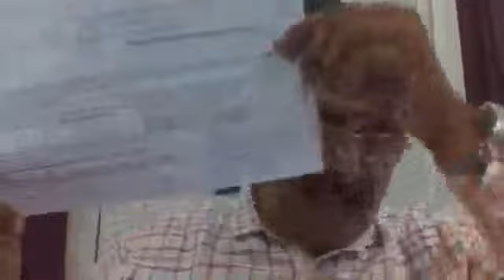Bank Audit LFAR - The Warner -Part 1 -Cash and Bank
Bank Audit#LFAR#NPA#Non Performing Asset#ICAI#ICMA#ICSI#Students#SICASA#WICASA#NICASA#EICASA SIRC WIRC NIRC EIRC CIRC Ravindran V#Disclaimer:The case history discussed here in this video is applicable only for this case. I declare and confirm that I am not going against any Profession and Professional, Bankers and Government#Register#Records#WARNER